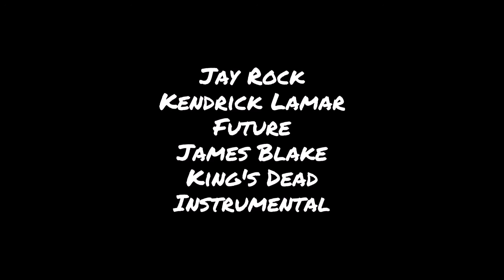Free Beat | Kings Dead Instrumental